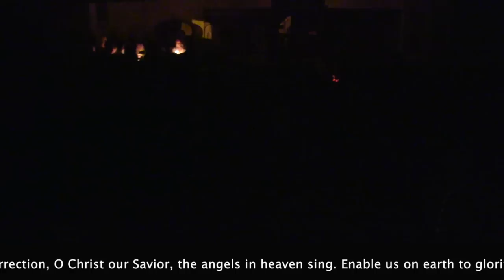Pascha 2015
Excerpts from the Procession and Matins of Holy Pascha, 2015.

Holy Cross Orthodox Church, High Point, NC.